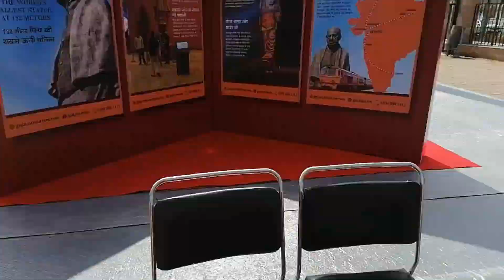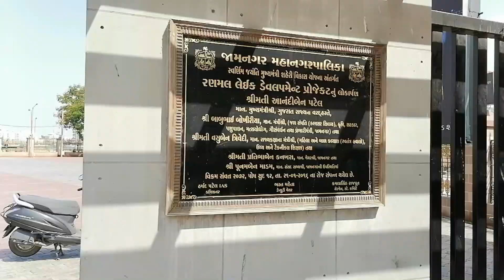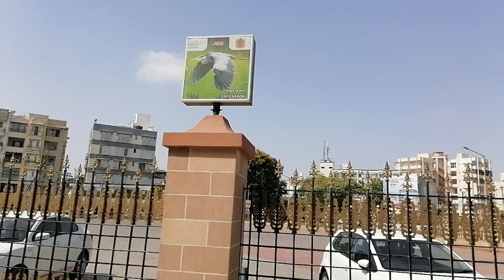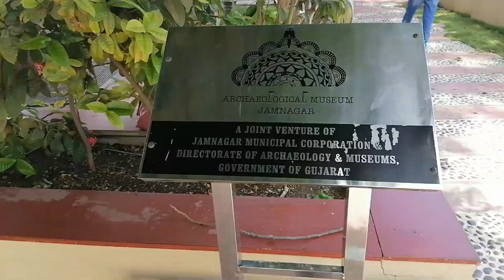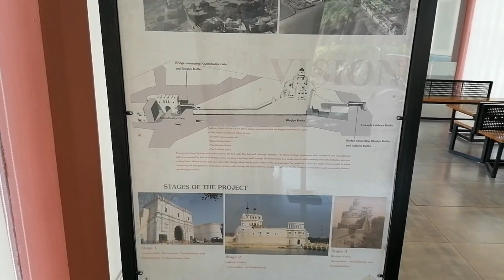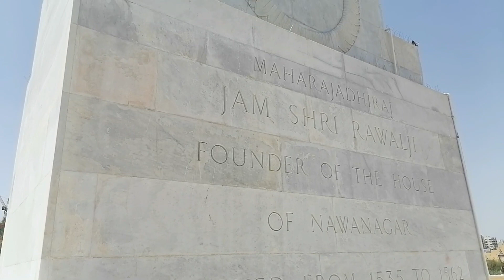Lakhota Lake | Ranmal Lake | History | Entry Fee | Museum | Jamnagar | GJ - India 🇮🇳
लखोटा झील जामनगर, गुजरात, भारत के केंद्र में स्थित एक मानव निर्मित झील है।लखोटा झील को लखोटा तालाब या रणमल झील के नाम से जाना जाता है। लखोटा किला झील के एक छोटे से द्वीप पर स्थित है। झील जामनगर रेलवे स्टेशन से 5 किमी दूर स्थित है। यह जामनगर शहर के सबसे बड़े जल निकायों में से एक है और जामनगर में घूमने के लिए प्रमुख स्थानों में से एक है।

History:

18वीं शताब्दी में राजा जाम रणमल ने लखोटा किला और लखोटा झील दोनों का निर्माण कराया था। झील एक मनोरंजक केंद्र और एक पर्यटन स्थल होने के लिए जाना जाता है। यह झील में पाए जाने वाले 75 विभिन्न प्रकार के पक्षियों सहित कई दुर्लभ प्रजातियों का घर है।

TIMESTAMPS
0:00 - Cinematic
0:35 - Introduction
1:19 - Lakhota Lake Ticket
3:15 - History
3:58 - Lakhota Museum Ticket
7:35 - Funny Part